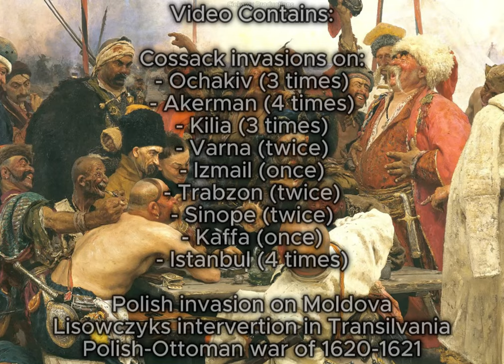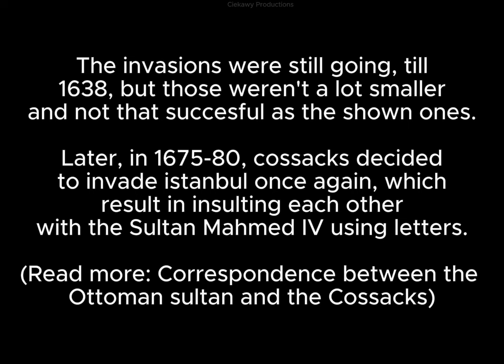Polish-Cossack invasions on Ottoman Empire